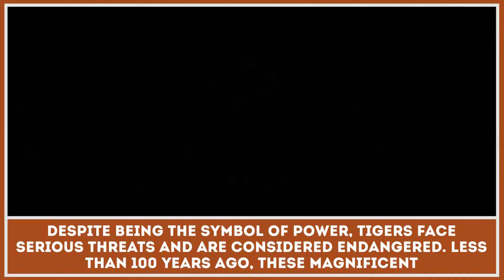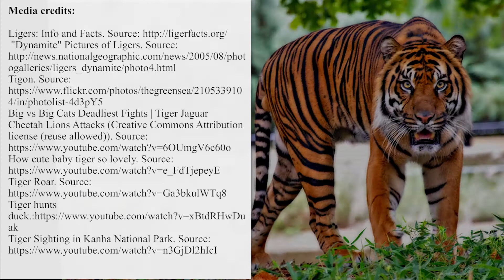How Many Tigers are Left in the Wild? Population and Conservation Mystery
Tigers, as well as some other big cats, are sometimes referred to as the international symbol of strength and power. But not many people understand that today’s population of these animals is the result of various conservation efforts.

During the last couple of centuries tigers have been gradually losing population density. In this short video we would like to make a quick review of tiger population stats and show why it is important to keep the number of wild tigers high.